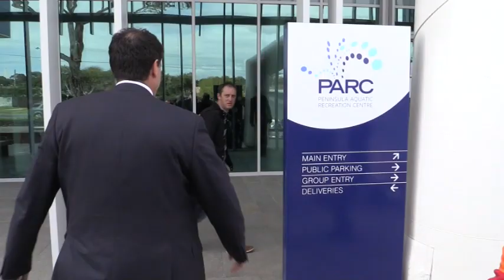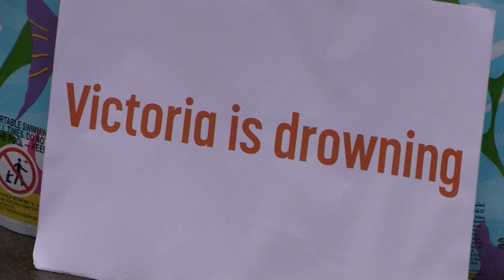Abbott & Napthine Pool Party Crashed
Teachers, Firefighters, Paramedics and Nurses join-in on the fun as the real Prime Minister and Premier fail to show-up to the opening of a new pool in the marginal seat of Frankston.